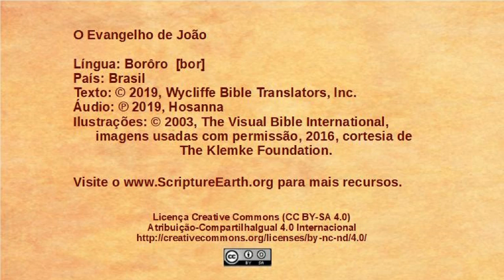Borôro - John 10:1-21 - Jesus the Good Shepherd [bor]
Scripture Videos from the Gospel of John in Borôro of Brazil. [bor]